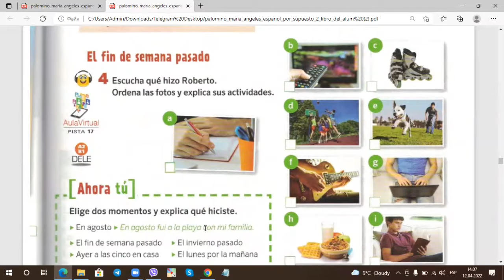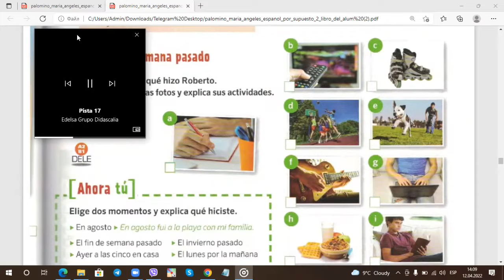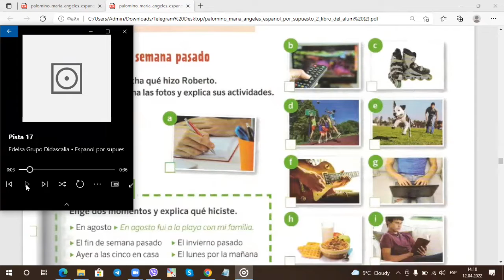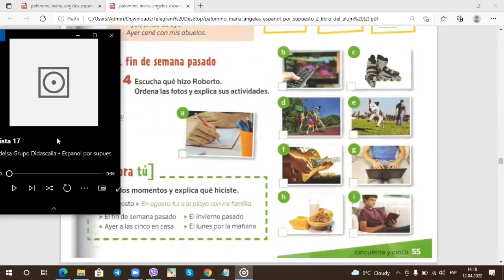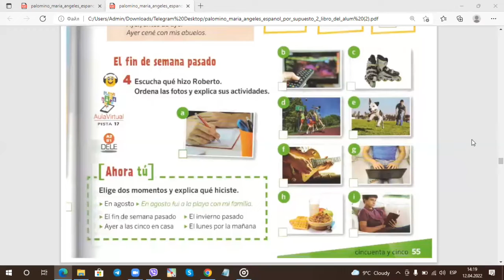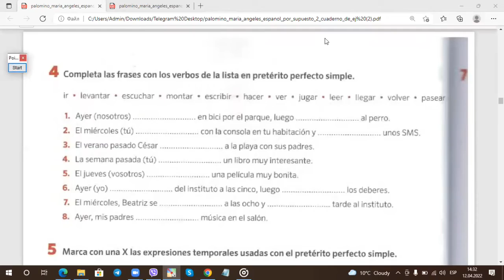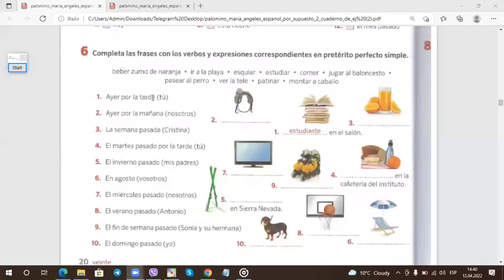Pretérito Indefinido(Simple) - Marcadores de tiempo.